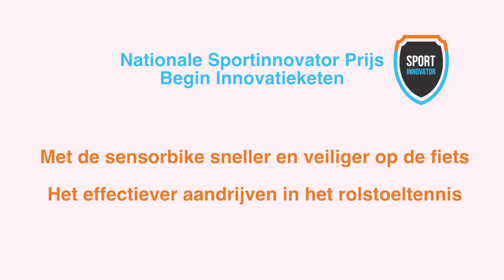Winnaars Sportinnovator Prijs 2016: categorie begin innovatieketen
De winnaars van de Sportinnovator Prijs 2016 in de categorie 'begin innovatieketen': van idee naar prototype. Ook meedoen aan sportinnovatie? Ga naar